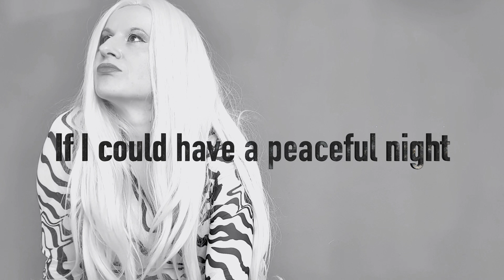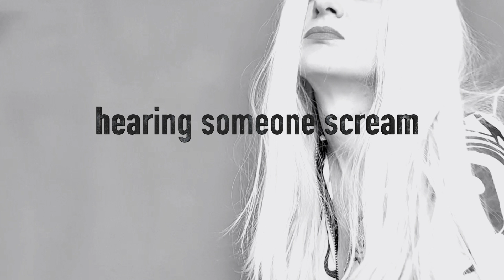Timea Göghova - Paranoia (Lyric Video)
WEEK 4 - HOLIDAY SPECIAL

This is my first ORIGINAL on this channel for you.
This is my first RnB song.
This is my first LYRIC video.
This is my first time as a BLOND.

Please let me know, how you fancy this GENRE from me
and wanna hear more of it? ;)
Also how do you fancy me in a blond version? *LOL*

Composed and performed by Timea Göghova.
Recorded, mixed and mastered by Martin Schmidt / Audiospezialist Studio.